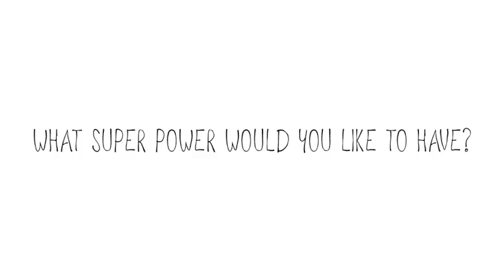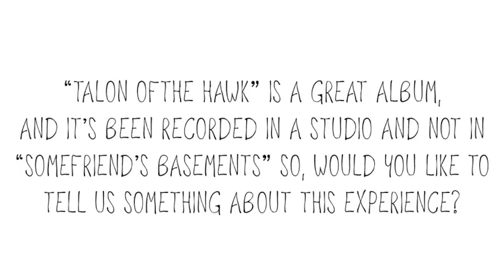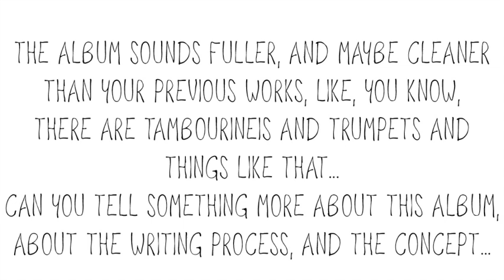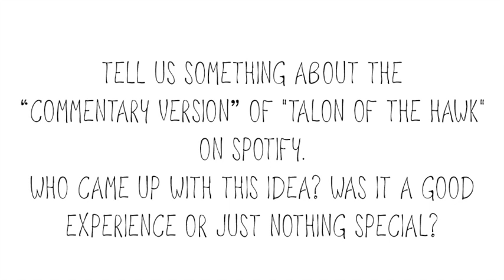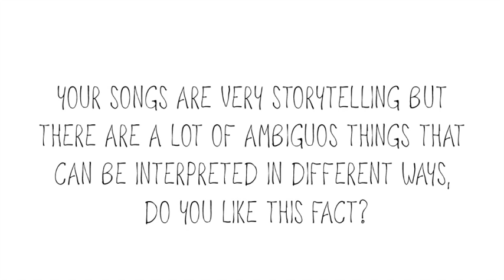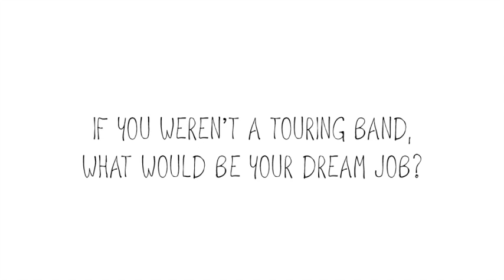Interview with The Front Bottoms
Intro by Luana Martignon